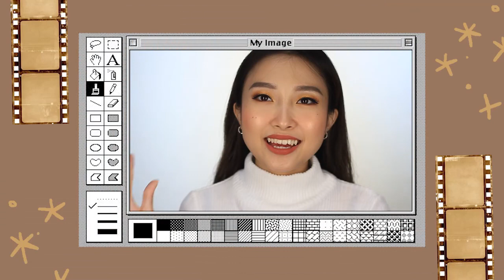Review Revlon Photoready Candid Foundation, Concealer, Powder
❤  W A T C H   I N   H D  ❤ First video in 2020! Happy New Year semuanya semoga makin sukses dan semua yang kita cita-citakan terjadi di tahun ini hehe. Anyway, hope you all enjoy the video!

S N A P C H A T : devolyp

❤ PRODUCTS MENTIONED ❤
Revlon Photoready Candid Foundation
Revlon Photoready Candid Concealer
Revlon Photoready Candid Setting Powder